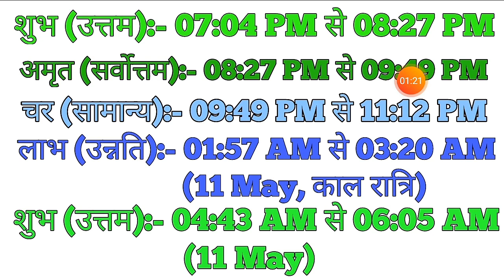10 MAY 2020|Aaj ka choghadiya 10 MAY 2020|चौघाड़िया|आज का चौघाड़िया|शुभ मुहूर्त